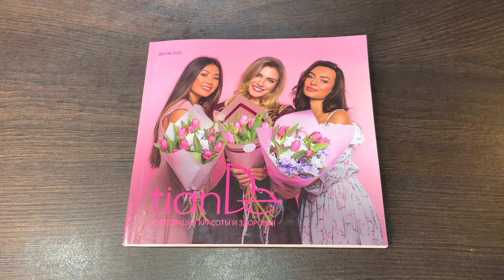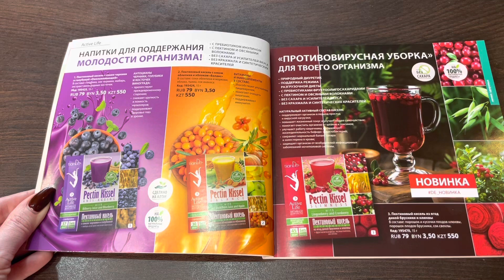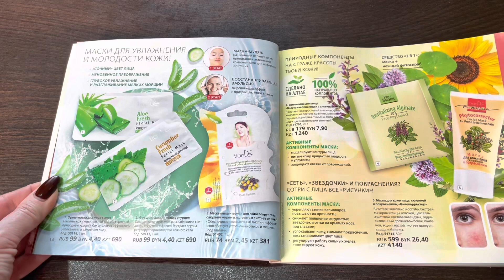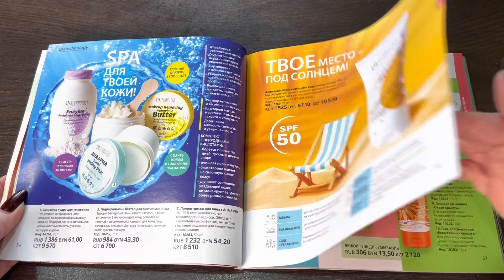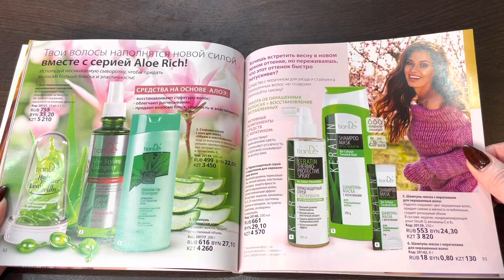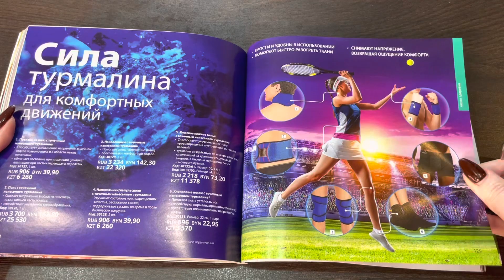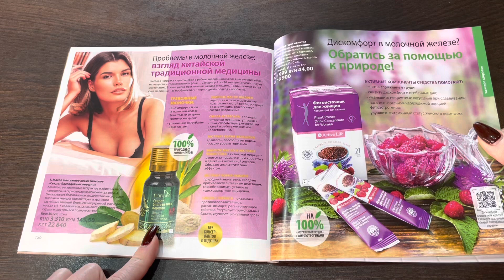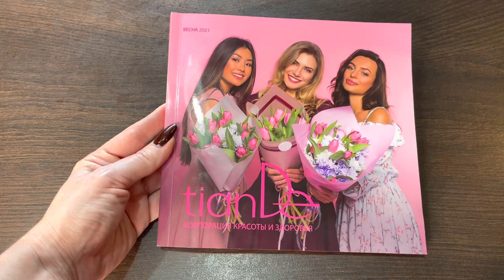КАТАЛОГ ТИАНДЕ ВЕСНА 2023 | СМОТРИМ | ЛИСТАЕМ